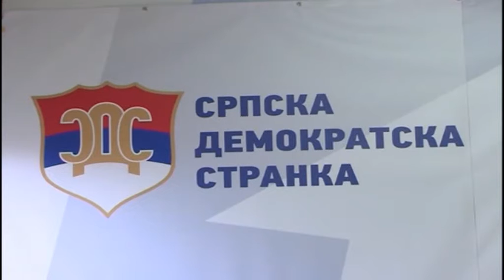BIJELJINA- SDS PRESS- SOFRENIC DEMANTUJE KUPOVINU GLASOVA 12 10 2016